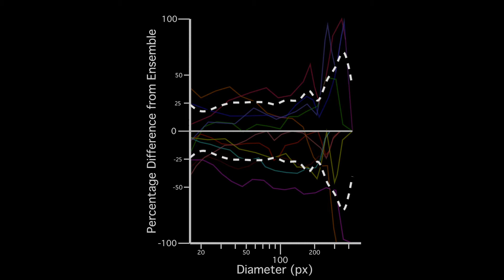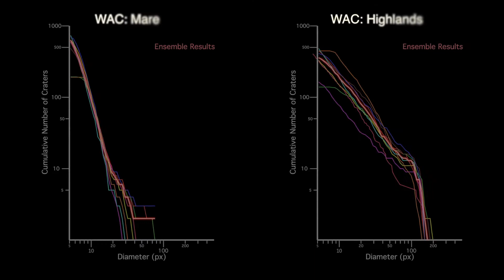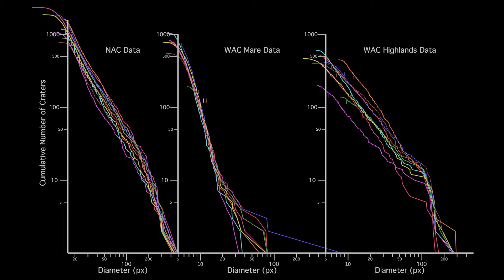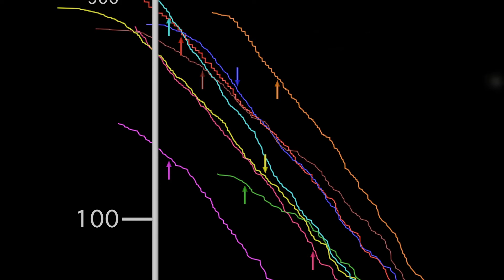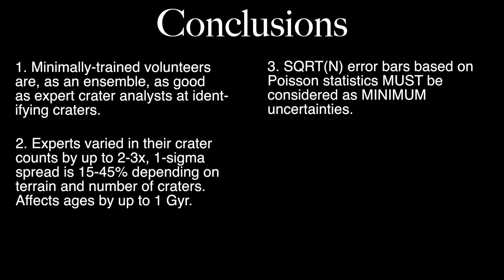CosmoQuest's "MoonMappers" Shows Everyday People Can Map the Moon (Professional Researcher Version)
This video is about a paper published in the scientific journal, Icarus, reporting on the results of a study on how different people identify impact craters differently, and the implications.  For the more general audience version, please